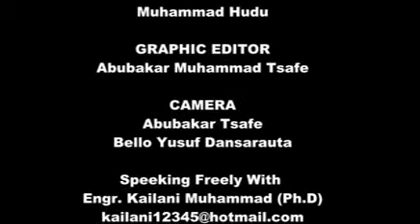KUNTATAWA DA SUNAN ADALCI